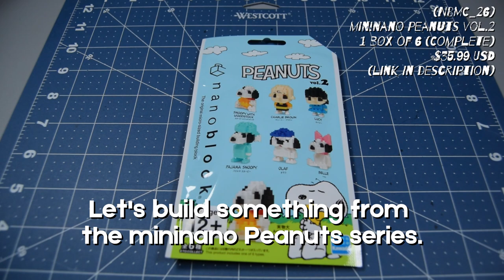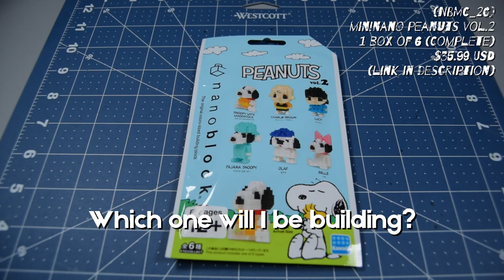Jamangbai Builds: Let's Build Up! 1 - nanoblock mininano Snoopy with Woodstock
Hello, World!

Introducing "Let's Build Up!" a new 'chill' series created based on receiving my nanoblock Pad mini in the mail the other day. This series will be based around building the nanoblock mininano line, starting with the Peanuts vol. 2 wave. This series will include a much closer view of the action, so perhaps we could build these models together!

Sadly the nanoblock mininano Peanuts vol. 2 complete set is sold out at a variety of online retailers, but you can definitely find them on ebay and possibly Mercari.